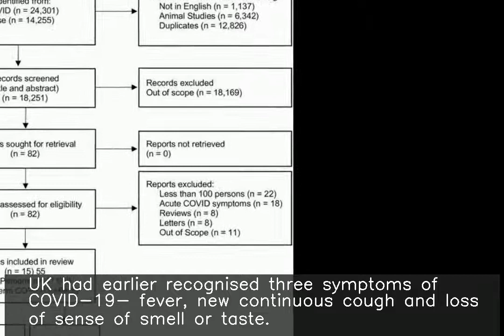UK adds 9 new symptoms of COVID-19 to its official list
fore more NEWS. ♥ ♥ ♥ ♥ ♥ ♥ ♥ ♥ ♥ ♥ ♥ ♥ ♥ ♥ ♥ ♥ ♥ ♥ ♥ ♥ ♥ ♥ ♥ ♥ ♥ ♥ Nine new symptoms of COVID-19 have emerged in the UK, two years after the pandemic started. These are: shortness of breath, tiredness, body ache and headache, sore throat, blocked or runny nose, loss of appetite, diarrhoea and feeling sick. UK had earlier recognised three symptoms of COVID-19- fever, new continuous cough and loss of sense of smell or taste.